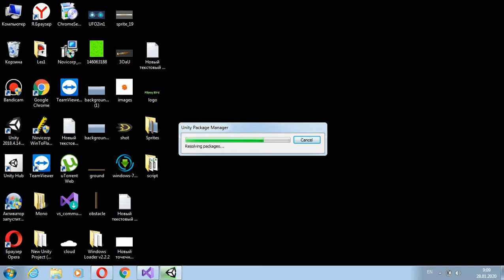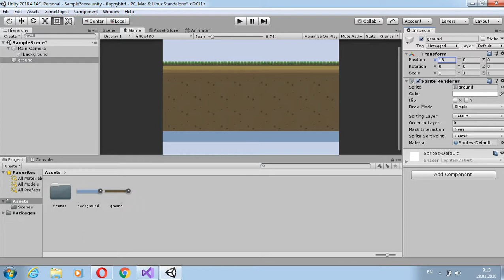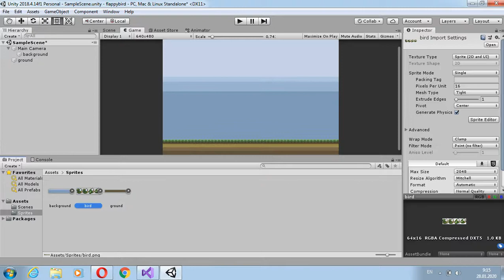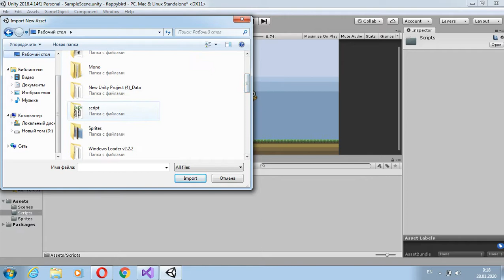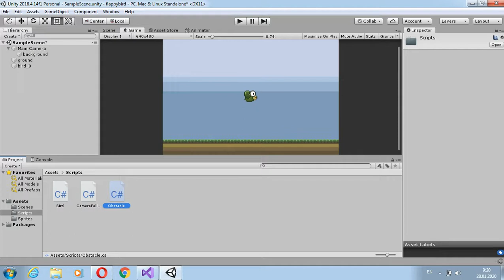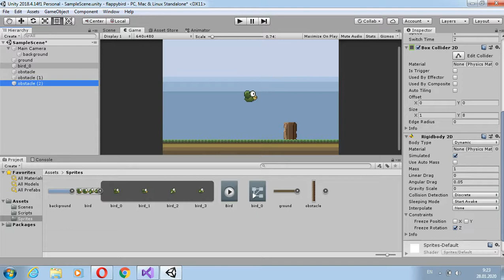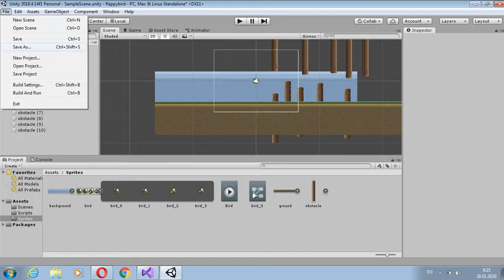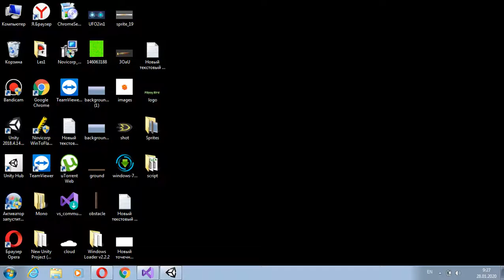FlappyBirds Unity2d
Ссылка на ассеты